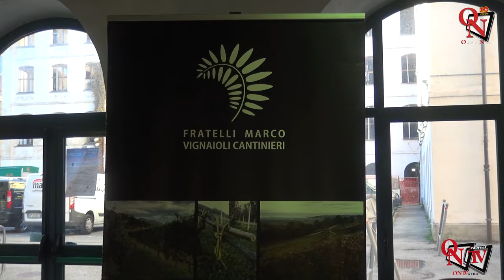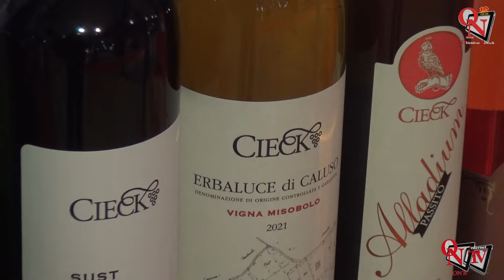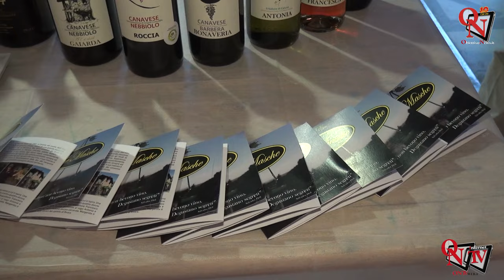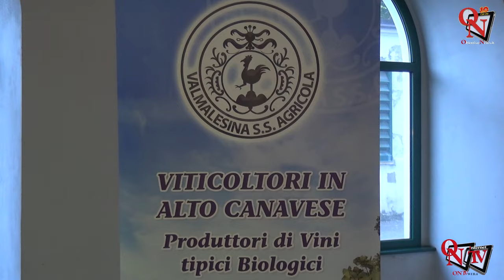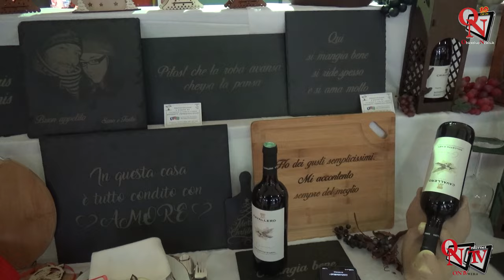CUORGNÈ - In Manifattura la seconda edizione di "Canavese in un bicchiere"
E’ stata inaugurata ieri pomeriggio, sabato 25 novembre 2023, la seconda edizione di “Canavese in un bicchiere” organizzata dalla giovane associazione “Canaveis” guidata da Lorenzo Scafidi che ha raccolto più di una decina di aziende vinicole canavesane che, attraverso questa manifestazione, hanno avuto la possibilità di farsi maggiormente conoscere dal folto pubblico intervenuto per l’occasione.
Interviste a:
Alessandro Vicari (Vice Presidente Associazione Canaveis)
Lorenzo Scafidi (Presidente Associazione Canaveis)